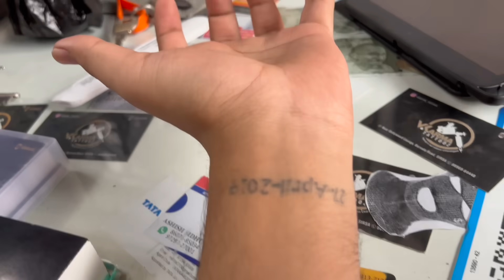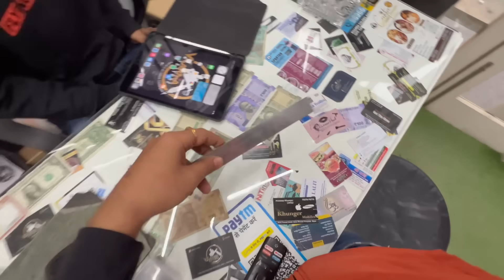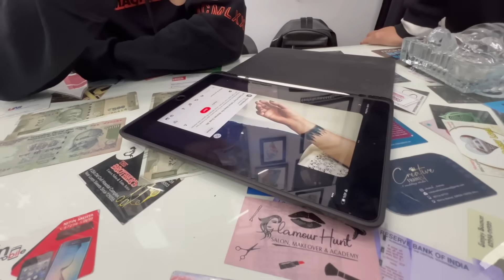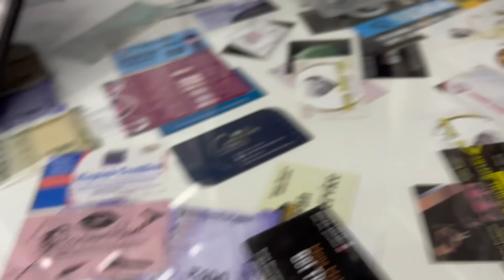Hum Dono Ki First Fight Ki Wajha Kya Thi || Nitin Watts Vlogs